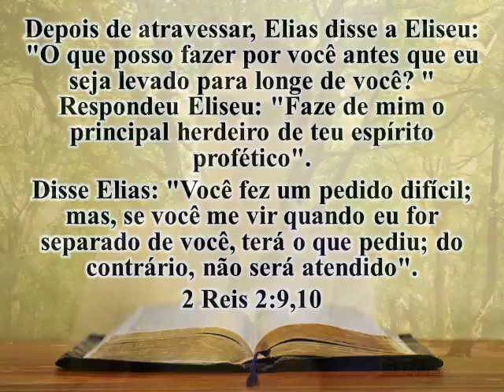20 Junho 2 reis 2 9 e 10